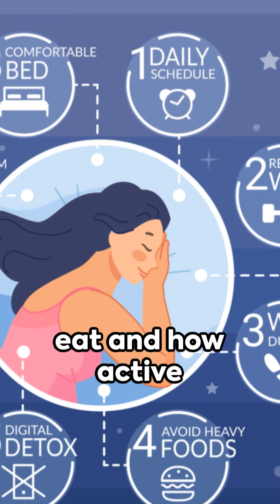Sleep Like a Pro Techniques for Ultimate Rest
Struggling with snooze-time? 🌙 Elevate your sleep, rest, and mental health by mastering the art of slumber! Embrace habits that harmonize with your Circadian Rhythm and unlock the rejuvenating power of deep REM sleep. It's not just about closing your eyes; it's a lifestyle upgrade!